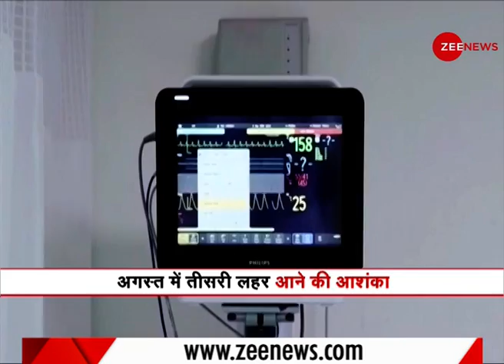SBI Report: August-end तक आ जाएगी COVID-19 Third Wave, September में होगी अपने चरम पर | Hindi News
The third wave of the Coronavirus pandemic in India will arrive by the end of August and will reach its peak in September, a report by the State Bank of India (SBI) has estimated. The report, "COVID-19: The race to the finishing line," has been prepared by SBI Research.

भारत में कोरोना वायरस महामारी की तीसरी लहर अगस्त अंत तक आ जाएगी और यह सितंबर में अपने चरम पर पहुंच जाएगी, भारतीय स्टेट बैंक (SBI) की एक रिपोर्ट में अनुमान लगाया गया है। रिपोर्ट, "COVID-19: the race to finishing line," SBI रिसर्च द्वारा तैयार की गई है।